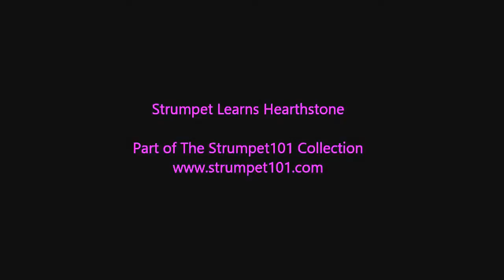What to expect from my channel.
If you come here to tell me I know nothing or to tell me I'm too old or don't know my rotation, this is what you should watch.